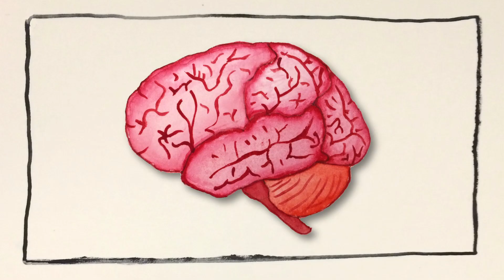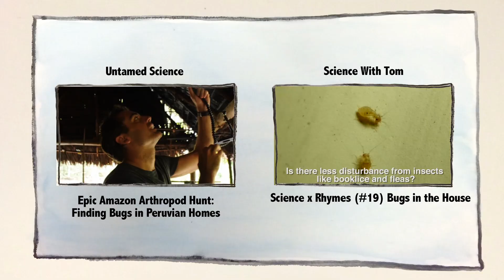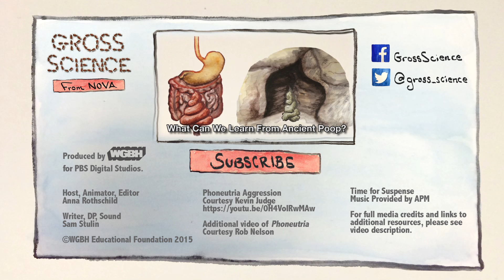Can Spider Venom Cure Erectile Dysfunction?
Venom from the Brazilian wandering spider can give men a long-lasting, painful erection.
↓Want more info?↓

Rob’s video on the bugs living in homes in the Peruvian Amazon

Host, Animator, Editor
Anna Rothschild

Writer, DP, Sound
Sam Stulin

Many thanks to Dr. Kenia Pedrosa Nunes.

Phoneutria Aggression
Courtesy Kevin Judge

Additional Video of Phoneutria
Courtesy Rob Nelson

One day (viagra tablet)
Flickr/Felix E. Guerrero

Aurelia aurita 1
Wikimedia Commons/ Hans Hillewaert

Crotalus horridus (1)
Wikimedia Commons/ Tad Arensmeier

Eastern Green Mamba 02
Wikimedia Commons/ Danleo~commonswiki

Gila Monster head
Wikimedia Commons/ Jeff Servoss

Desmodus rotundus feeding
Wikimedia Commons/ Sandstein

Leiurus quinquestriatus
Flickr/Matt Reinbold

Textile cone
Wikimedia Commons/Richard Ling

Sun Anemone
Flickr/Roban Kramer

Bee-apis
Wikimedia Commons/ Maciej A. Czyzewski

Brachypelma smithi 2009 G03
Wikimedia Commons/ George Chernilevsky

SFX

Cockroaches
Freesound/StateAardvark¬

Squeak Pack/squeak_10
Freesound/Corsica_S

Scratch speed
Freesound/raccoonanimator

Freesound/Simon Lacelle